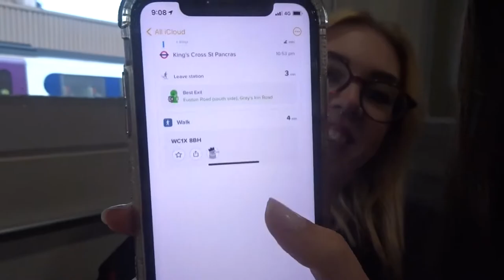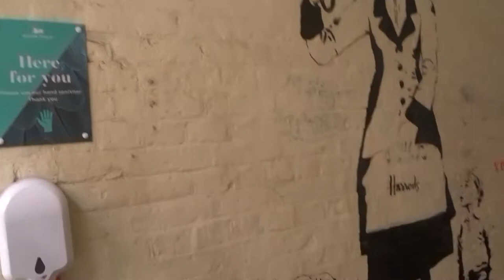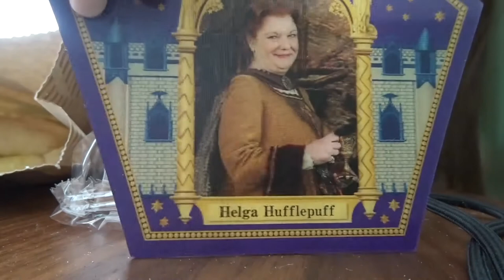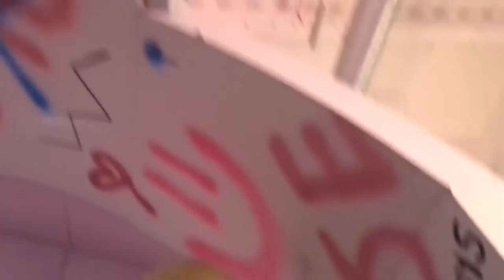We had the Selfie Factory Privately! || London with George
The Selfie Factory in The O2 was so much fun, we both agreed that London is just such a great place to wander about, we need a whole week there!!

Steph x

Background music if used:
cute vibes only🍑 [lofi/chill mix] :